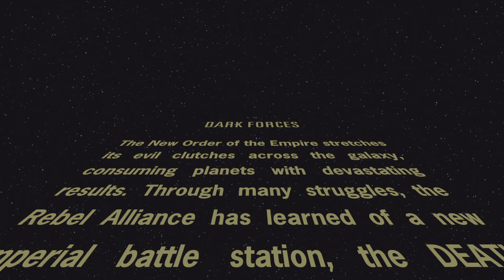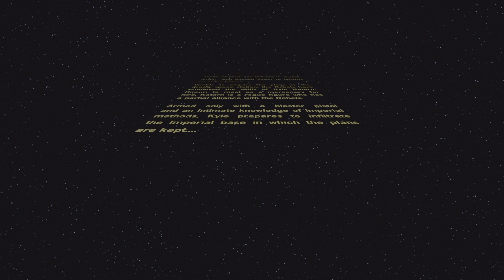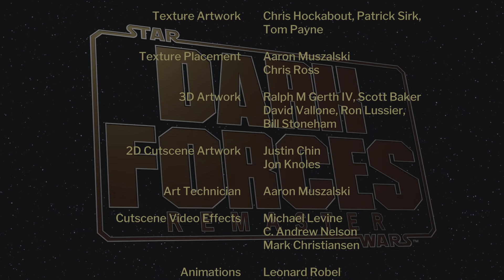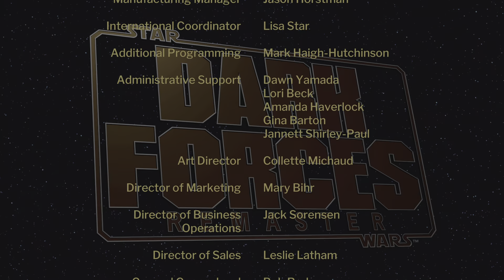STAR WARS: Dark Forces Remaster Intro